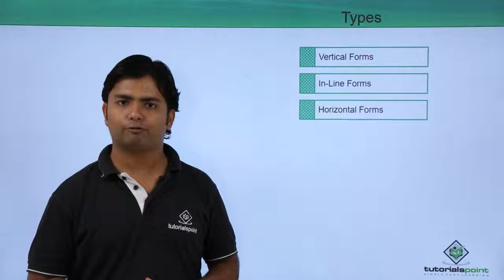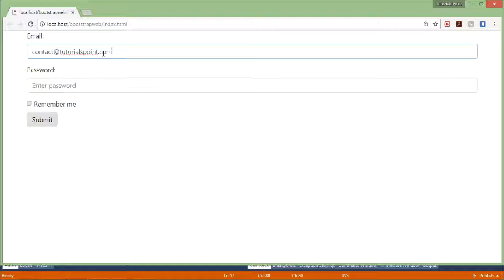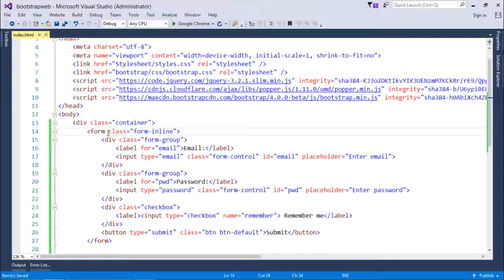#7 Bootstrap - Forms | Bootstrap Online Training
Category: Website Development
Sub-Category: Bootstrap

Bootstrap Online Training

Bootstrap - Introduction
Bootstrap - Environment Setup
Bootstrap - Getting Started
Bootstrap - Grid System
Bootstrap - Typography
Bootstrap - Tables
Bootstrap - Forms
Bootstrap - Buttons
Bootstrap - Images
Bootstrap - Drop Downs
Bootstrap - Button Groups
Bootstrap - Input Groups
Bootstrap - Navigation Elements
Bootstrap - Navbar Class
Bootstrap - Breadcrumb
Bootstrap - Pagination
Bootstrap - Labels
Bootstrap - Badges
Bootstrap - Jumbotron
Bootstrap - Page Header
Bootstrap - Alert
Bootstrap - Media Object
Bootstrap - List Groups
Bootstrap - Panels
Bootstrap - Wells
Bootstrap - Using Plugins

Introduction,
Environment Setup ,
Getting Started,
Grid System,
Typography,
Tables,
Forms,
Buttons ,
Images,
Drop Downs,
Button Groups,
Input Groups,
Navigation Elements,
Navbar Class,
Breadcrumb,
Pagination,
Labels,
Badges,
Jumbotron,
Page Header,
Alert,
Media Object,
List Groups,
Panels,
Wells ,
Using Plugins,
tutorialspoint
tutorial,
tutorials,
Category,
Sub-Category,
Website Development ,
Online ,
Bootstrap,
Online Training,
Bootstrap Online Training,